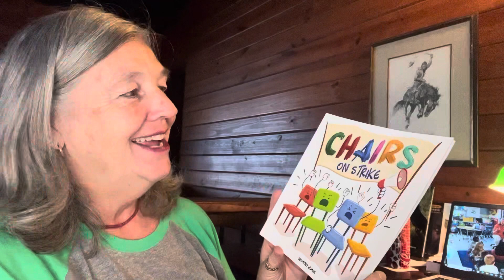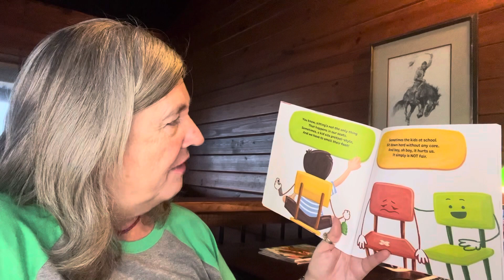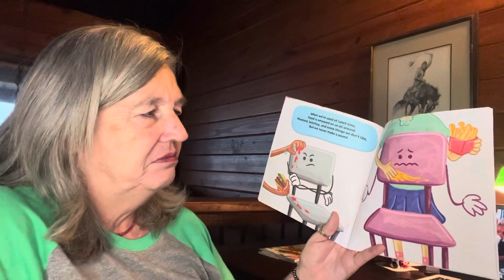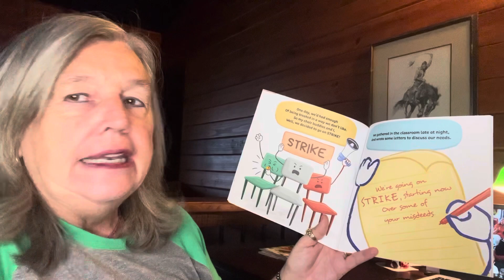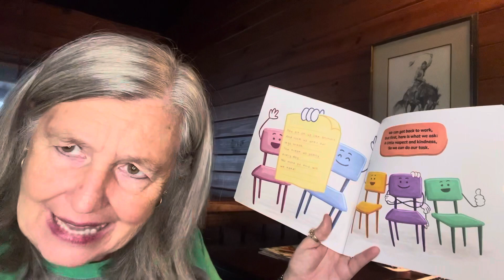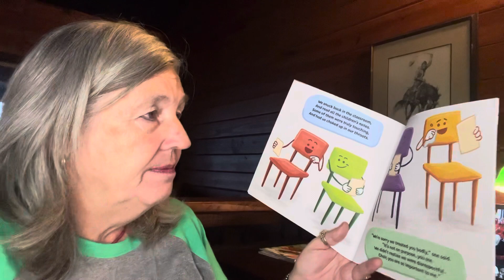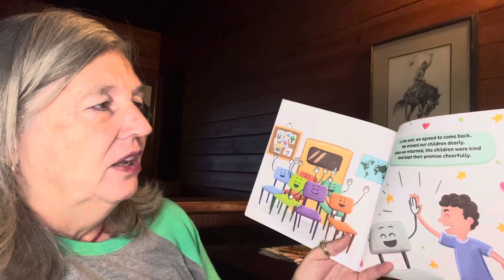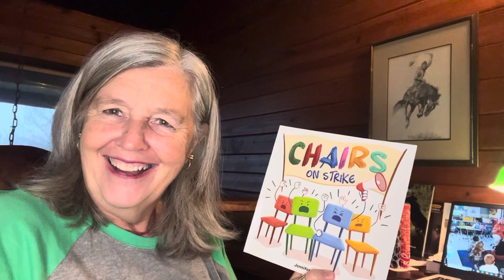Chairs on Strike by: Jennifer Jones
Read aloud and challenged by:
Cindy’s Corner #350